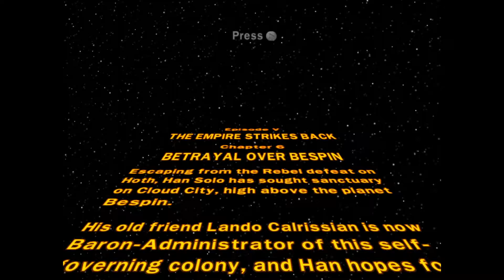Lego Star Wars The Complete Saga - Part 30: Escaping Cloud City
In this episode of Lego Star Wars The Complete Saga, I end Episode 5.